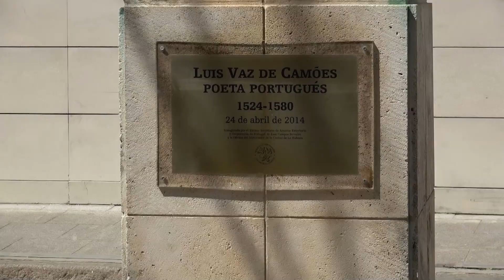HAVANA - CUBA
Havana- stolica Kuby. Miasto o pieknej starej architekturze i ciekawej histori.